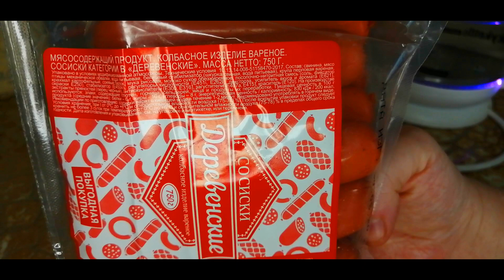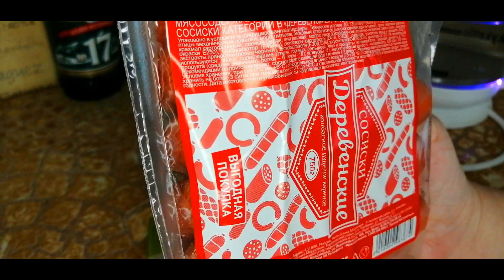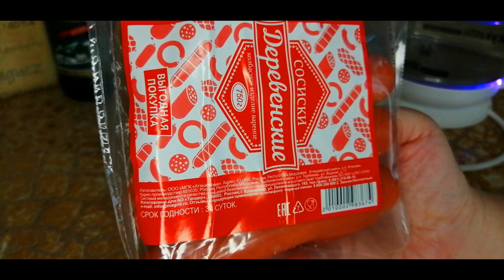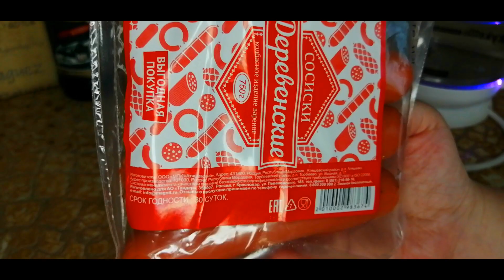Обзор сосиски МПК "Атяшевский "Деревенский" для Магнита/Отвратные сосиски/Чем нас травит Атяшевский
Рубрика съедобное,несъедобное! ОТРАВА ДЛЯ ОРГАНИЗМА.
ЧЕМ НАС ТРАВЯТ.
ДОСТОИНСТВА:
Ни одного, даже низкая цена не соответствует этому качеству!
НЕДОСТАТКИ:
ВСЁ.
Ужаснейший состав еще и по вкусу отвратительно ужасны.
Мясом тут даже и не пахнет.
Никому не посоветую покупать их. Берегите свой организм.